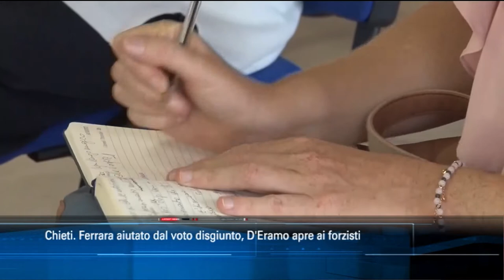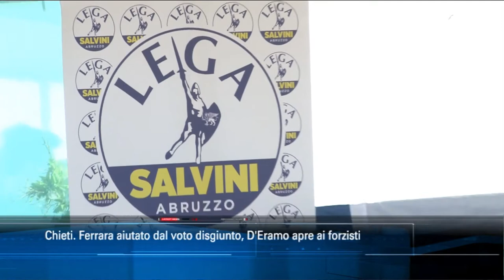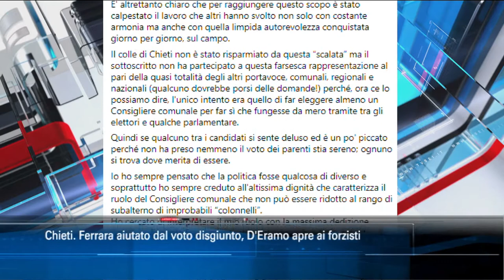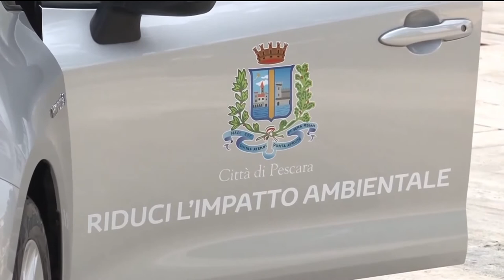TgSei edizione delle 14 di giovedì 24 settembre 2020